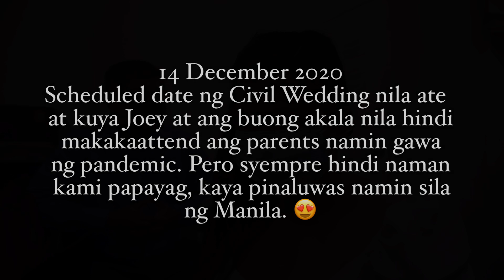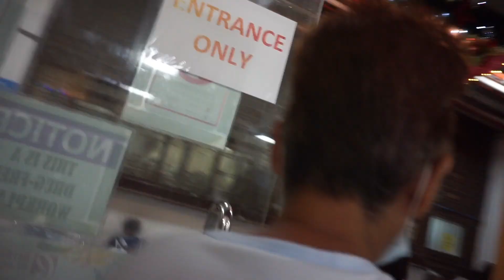PINAIYAK NAMIN SI ATE SA KASAL NYA || MR & MRS LLEVA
For better viewing please watch in 1080p HD